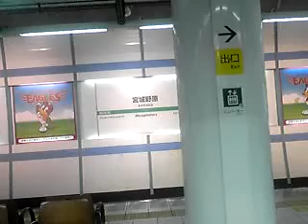宮城野原駅 発車メロディ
宮城野原にて
この発車メロディは東北楽天イーグルスで使われたメロディ流れています。